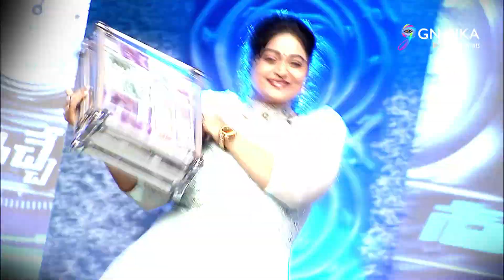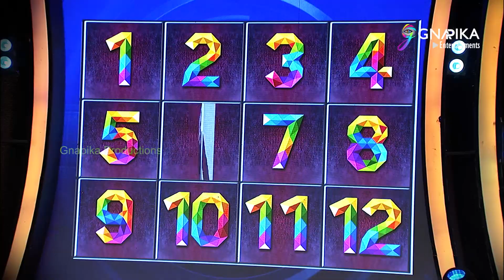WOW3 Epi97 Promo | Amani | Prema | Divyavani | Prithviraj | with Sai Kumar watch it on ETV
Gnapika Entertainments Private Limited.